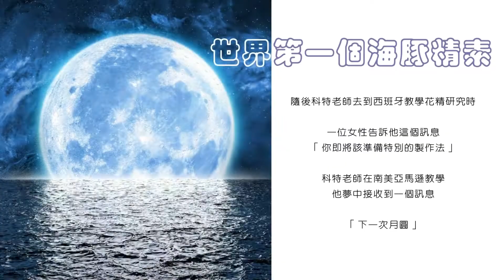世界第一個海豚精素 First Delph Essence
【科特老師11月來台課程】
＊11/16-11/17 台北週末兩場
＊11/23-11/14台中週末兩場

住在瑞士的科特老師，明天首先會來聊聊戰爭與疫情下的歐洲能量變化，當然課程重點會談到：

～PHI洲際大地是如何在30多前就開始運用世界首批「不剪花製法」
～海豚精素如何製作運用、啟發更多的PHI系列的故事
～更多海洋生物、深海精素的介紹

＊日期：2022年4月9日講週六下午4pm~7pm，中午1pm截止報名